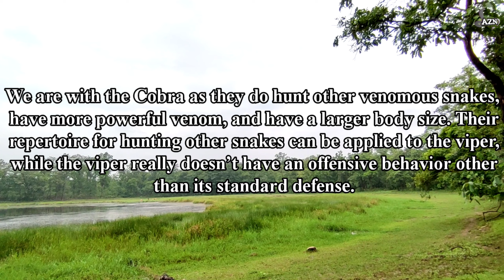भारत के दो सबसे खतरनाक सांपो में मुकाबला। आख़िर कौन जीतेगा ये मौत का खेल।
दोस्तों स्नेक रेस्क्यू टीम में हम 3 सदस्य है अमित मिश्रा अक्षय मिश्रा  मनोज कुमार।
अगर आप यह संदेश पढ़ रहे है तो आपको यूट्यूब के माध्यम से पता चला ही होगा कि हमारी टीम निःशुल्क 24 घण्टे सेवा के ये तत्पर रहती है।
शिक्षण के साथ हम यह कार्य पिछले 10 वर्षों से कर रहे है पर यूट्यूब पर आने का फ़ैसला हमारे छात्रों के कहने पर किया।
हमारी टीम न केवल सर्पों से लोगों को बचाती है बल्कि अन्य सामाजिक कार्यों में भी सक्रिय रहती है।
हमारी टीम को आप किसी भी आपात स्थिति में कॉल कर  सकते है।
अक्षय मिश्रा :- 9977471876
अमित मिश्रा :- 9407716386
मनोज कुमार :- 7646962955